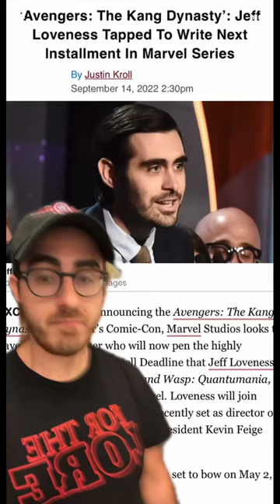Will Rick & Morty be in Avengers: Kang Dynasty??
This movie is gonna be WHACK if they follow through with this…